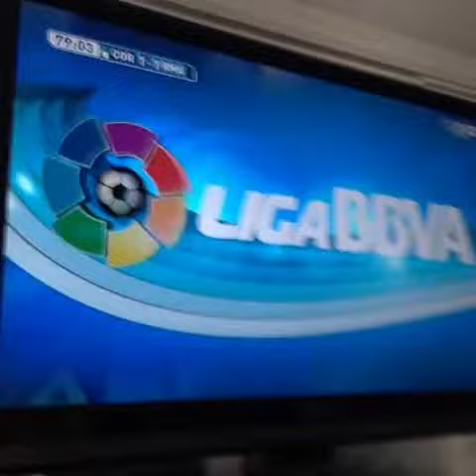Cristiano Ronaldo hitting player in the face vs Cordoba!!